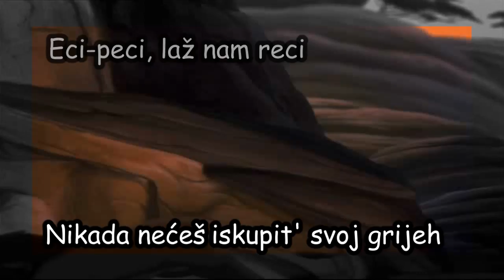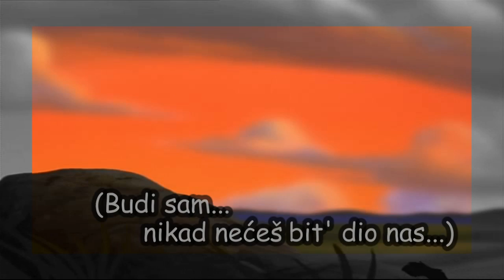The Lion King ll - One Of Us (Croatian + Subs)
Kovu's exile song ''One Of Us'' from ''The Lion King 2: Simba's Pride'' in ''Croatian''.
Kralj Lavova 2: Simbin Ponos - ''Dio Nas''